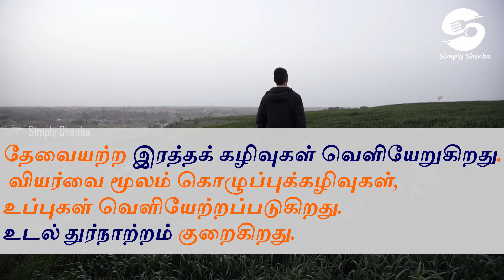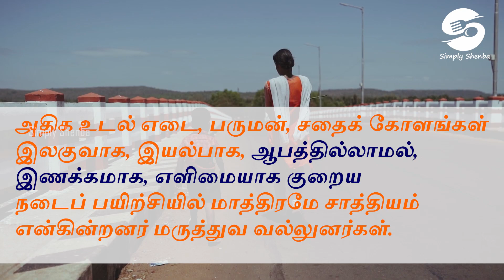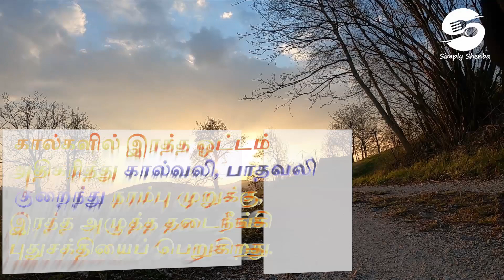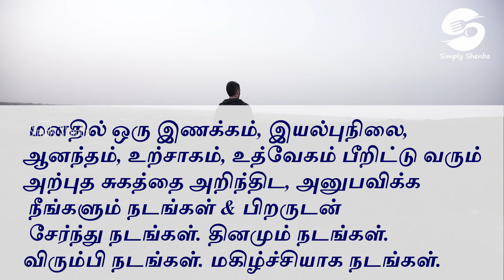நடைபயிற்சியின் நன்மைகள் | walking benefits in tamil | Simply Shenba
காடுகளில் வாழ்ந்த மனிதன் இப்போது கட்டிடத்திற்குள் வாழும் நிலை உள்ளது. உடல் இயக்கம் என்பது 90 சதவிகிதம் குறைந்து விட்டது. இது நீரழிவு, ரத்த அழுத்தம், உடல்பருமன் என பல்வேறு கோளாறுகளுக்கு காரணமாகிறது. இவற்றை தவிர்க்க உடற்பயிற்சி அவசியமாகும். யோகா, நடைப்பயிற்சி போன்ற எளிய பயிற்சிகள் கூட போதுமானவை. அதுவும் 40 வயதுக்கு மேல் அனைவரும் நடைபயிற்சி மேற்கொள்வது நல்லது. நடைபயிற்சியின் பலன்கள் குறித்து சமீபத்தில் ஒரு ஆய்வு நடத்தப்பட்டது. 70 வயது முதல் 89 வயது வரையிலான சுமார் 1500 முதியவர்களிடம் இந்த ஆய்வு நடத்தப்பட்டது. தினமும் 20 நிமிடம் நடைபயிற்சி மேற்கொள்ளும் முதியவர்கள், நடைபயிற்சி மேற்கொள்ளாத முதியவர்கள் என இரு பிரிவாக பிரிக்கப்பட்டு அவர்களிடம் ஆய்வு நடத்தப்பட்டது. நடைபயிற்சியின் பலன்கள் குறித்து சமீபத்தில் ஒரு ஆய்வு நடத்தப்பட்டது. 70 வயது முதல் 89 வயது வரையிலான சுமார் 1500 முதியவர்களிடம் இந்த ஆய்வு நடத்தப்பட்டது. தினமும் 20 நிமிடம் நடைபயிற்சி மேற்கொள்ளும் முதியவர்கள், நடைபயிற்சி மேற்கொள்ளாத முதியவர்கள் என இரு பிரிவாக பிரிக்கப்பட்டு அவர்களிடம் ஆய்வு நடத்தப்பட்டது. ஆய்வு முடிவுகள் வியக்கத்தக்க வகையில் இருந்தன. தினமும் குறைந்தது 20 நிமிடம் நடைபயிற்சி மேற்கொண்ட முதியவர்கள் யார் உதவியும் இன்றி நீண்டதூரம் நடக்கும் திறனுடன் இருந்தனர். ஆனால் நடைபயிற்சி மேற்கொள்ளாத முதியவர்களின் திறன் குறைந்திருந்தது. அவர்களால் பிறர் உதவியின்றி நடக்க முடியவில்லை. அவர்களின் கால்கள், உடல் உறுப்புகள் வலு குறைந்திருந்தது கண்டுபிடிக்கப்பட்டது. சிலர் நடமாட முடியாமல் படுக்கையில் இருக்கும் நிலை இருந்தது. எனவே தினமும் அருகில் உள்ள பூங்காக்கள், மைதானங்களில் நடைபயிற்சி மேற்கொள்ளலாம். அல்லது வீட்டை சுற்றி நடக்கலாம். வீட்டு மொட்டை மாடிகளில் கூட நடக்கலாம். தினமும் அருகில் உள்ள கோயிலுக்கு சென்று வருவதை பழக்கப்படுத்திக் கொள்லலாம். இது முதியவர்கள் உடல், மனம் ஆரோக்கியத்துடன் உற்சாகமாக இருக்க வழி வகுக்கும்.